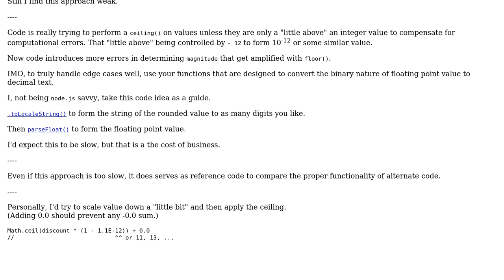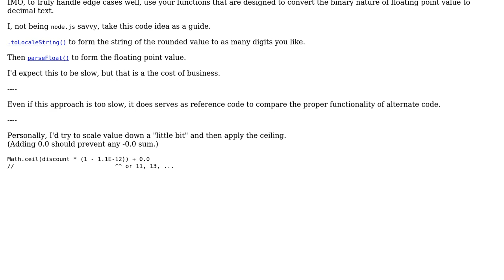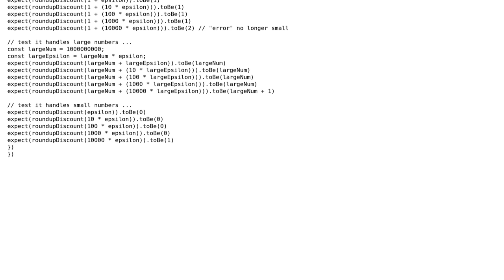Code Review: Accounting for floating point error when rounding (2 Solutions!!)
Code Review: Accounting for floating point error when rounding

With thanks & praise to God, and with thanks to the many people who have made this project possible! | Content (except music & images) licensed under CC BY-SA | Music | Images & others | With thanks to user HexedAgain user chux - Reinstate Monica and the Stack Exchange Network Trademarks are property of their respective owners. You are responsible for your own actions.